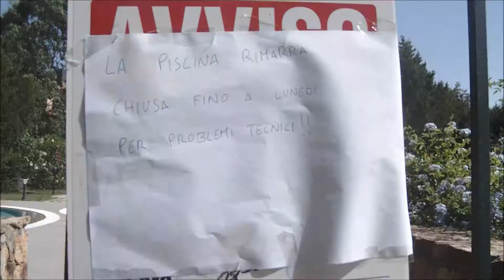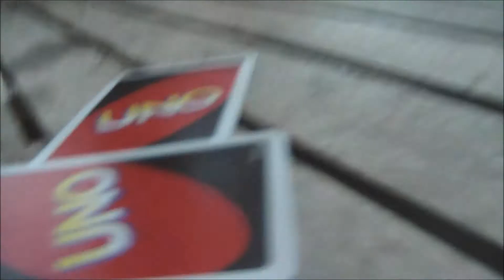Sardinia 2013 | Day Four | Ollie Walker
More Awesomeness!!